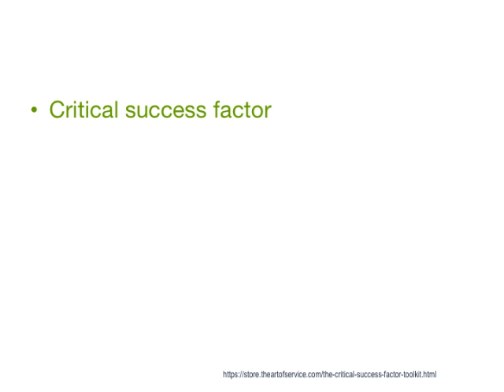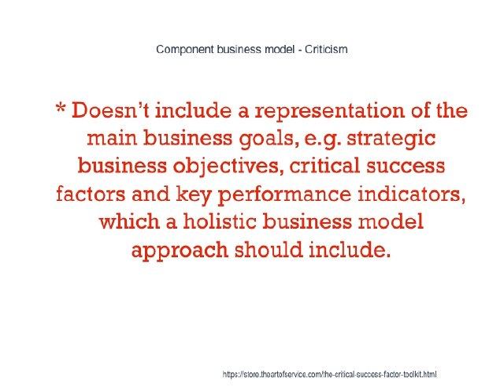Critical success factor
MIT CISR has done groundbreaking research in the areas of managerial computing, Executive information system|executive support systems, critical success factors, Corporate governance of information technology|IT governance, IT portfolio management, operating model, and enterprise architecture.